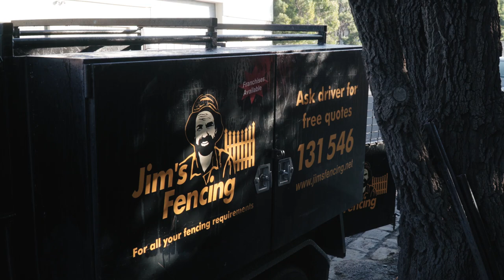Corporate banker to Jim's Fencing franchise owner, meet Justin - 131 546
Meet Justin who went from corporate banker to a Jim's Fencing franchise owner and hasn't looked back since.

Jim's Group are your local experts in more than 580 plus services! Our channel is about showing our franchisees expertise and providing you with great business advice from our founder, Jim Penman. Not only that, but we also provide regular how-to and advice videos for a large range of topics. The Jim's Group completes around 5 million jobs a year and there is a great reason for that which is our longstanding commitment to deliver the best customer service possible.

Weekly Facebook Live with Jim!